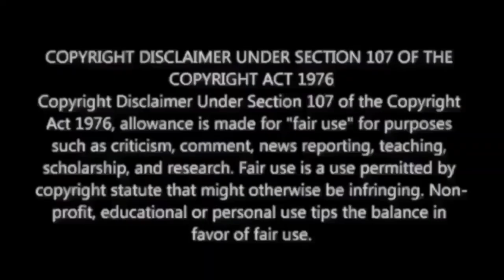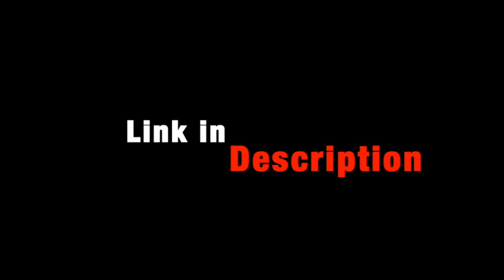Romancham - Official Trailer Reaction | Johnpaul George | Girish Gangadharan|M.O.U| Mr Earphones